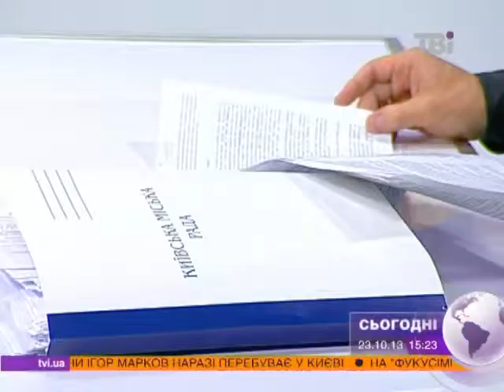Грушко: Моїх виборців не цікавить, чи легітимна